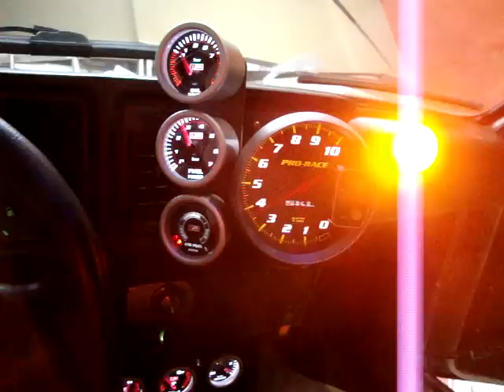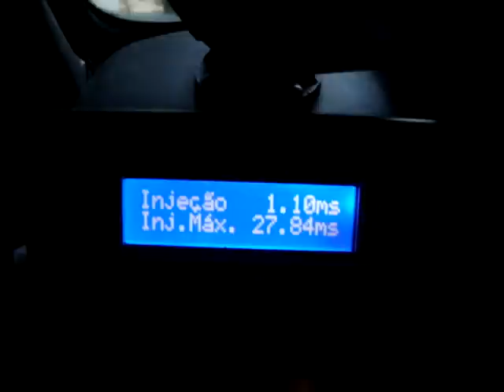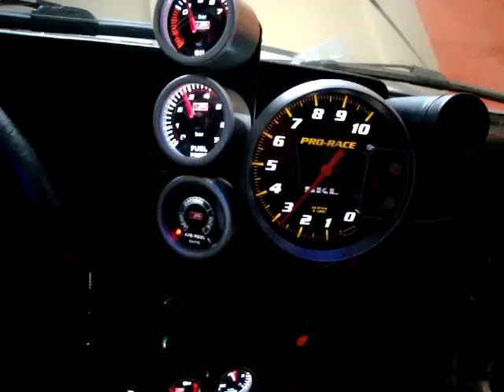Chevette 1.4 Fueltech Atualizado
Updates, novos instrumentos, ainda falta ligar alguns fios e fazer o ajuste da injeçao.